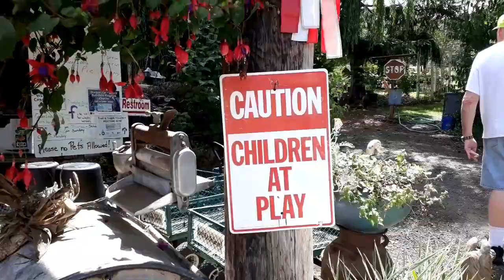RUBIE'S LIFE IN OREGON: U PICK CHERRY FARM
Another trip to the U pick  cherry farm this time its a bit farther drive but its a beautiful 65 acres  farm and a family friendly. its good for class field trip as well.  Your not only enjoying picking fruits but you will see farm animals too. for more info please checked or call before you visit.

Duyck's Peach Pig Farm
34840 SW Johnson School Rd Cornelius, Oregon 97113

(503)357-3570